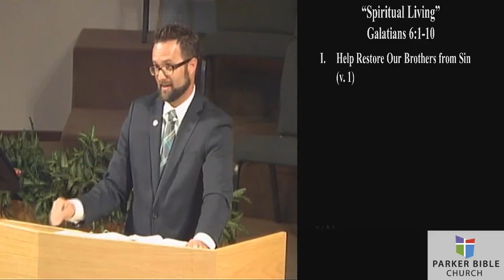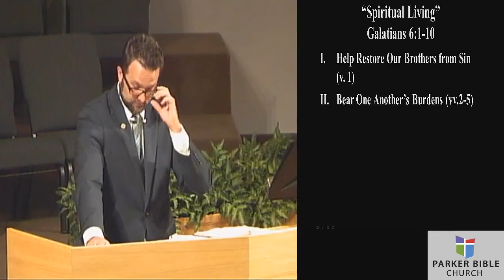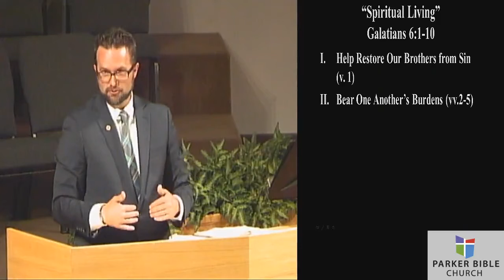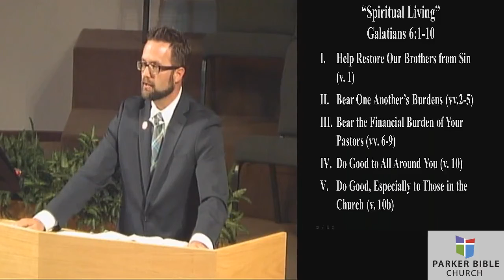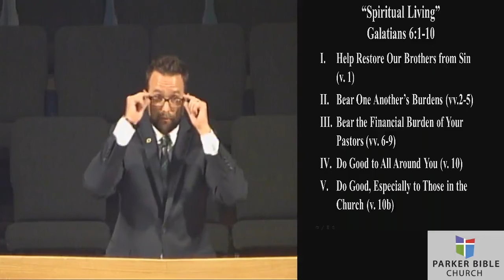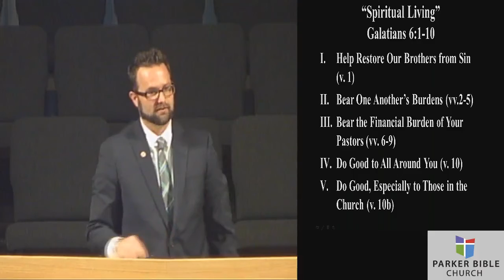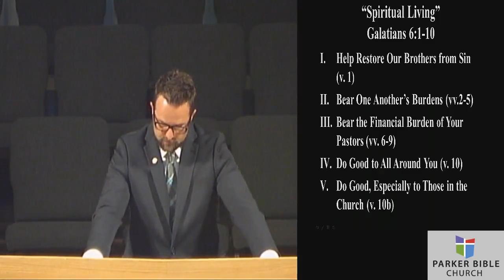Sermon Jul 21, 2019: Spiritual Living {Gal. 6:1-10}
Pastor Hedberg